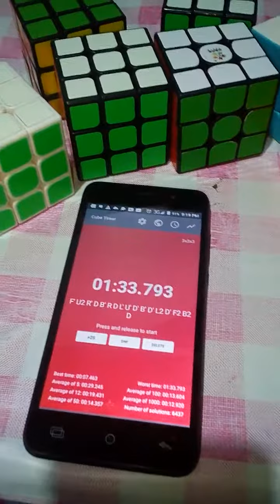Rubik's Cube Multi-Blindfold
Cubes Used: Qiyi (Black), Yj Guanlong (White), Rubik's Brand, Qiyi Warrior W, Yuxin Little Magic and Moyu (Black).